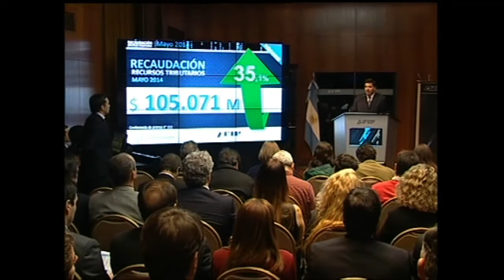La recaudación impositiva subió 35,1% en mayo y alcanzó un nuevo récord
Sumó 105.071 millones de pesos impulsada por nuevas marcas máximas en la recaudación por Ganancias, Bienes Personales y Derechos de Exportación, informó hoy el titular de la AFIP, Ricardo Echegaray.

En una conferencia de prensa brindada con el secretario de Hacienda, Juan Carlos Pezoa, Echegaray dijo que la fuerte mejora en los ingresos fue impulsada por nuevas marcas máximas en la recaudación por Ganancias, Bienes Personales y Derechos de Exportación, entre otros tributos.